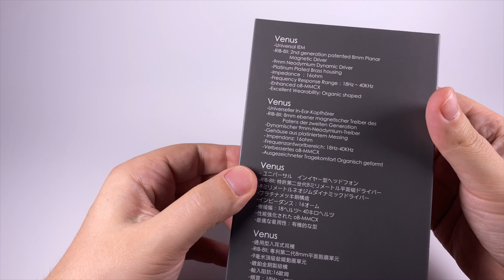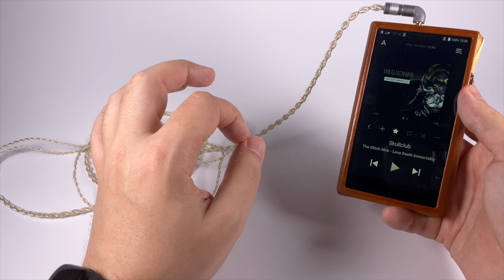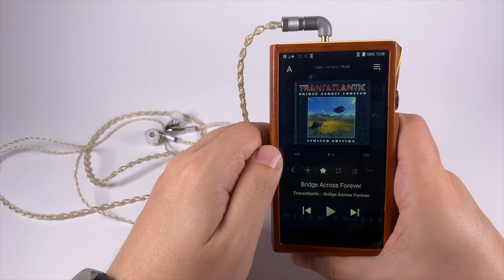Навушники oBravo Venus — мати Купідона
Преміальні навушники відомого бренду, що використовують динамічний та планарний випромінювачі

0:00 — Вступ
2:49 — Пакування, аксесуари та дизайн
8:26 — Звук
15:00 — Сумісність та висновки

Треки, згадані у огляді
Nathaniel Rateliff & The Night Sweats — I Need Never Get Old
The Glitch Mob — Skullclub
Transatlantic — Bridge Across Forever
Motanka — Verba

Приклади ВЧ про які я забув згадати:
David Bowie — Space Oddity
Anathema — You're Not Alone